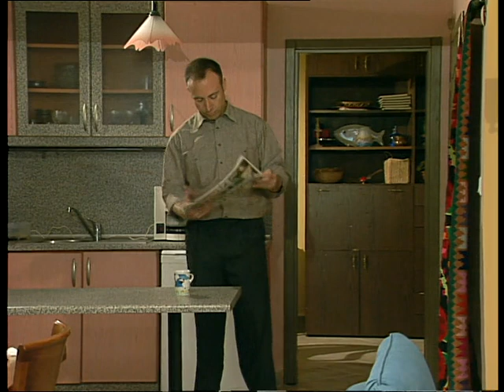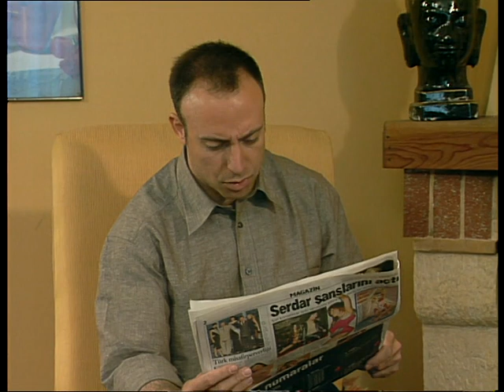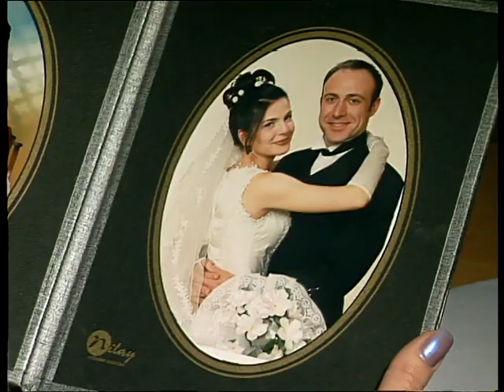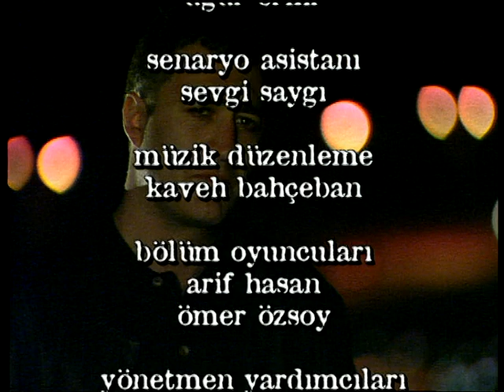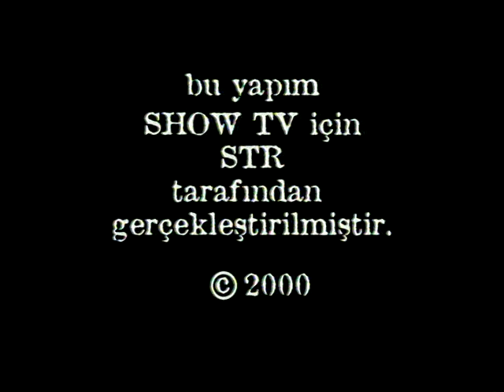Sarı Evin Esrarı 9. Bölüm Tek Parça (Tamer Karadağlı & Hatice Aslan)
Sarı Evin Esrarı dizisi, 2000 yılı yapımı dizidir.
Hastalık derecesinde tutkulu kocası ile onu baştan çıkaran sevgilisi tarafından planlanmış bir tekne kazasından, kurtulan ve hafızasını yitiren Selin (Yağmur Kaşifoğlu) gözlerini açtığı Sarı Ev'de ona sevgiyle yaklaşan insanların içinde aslında inanılmaz entrikalardan entrikalara sürüklenmektedir. Amaçlarının ne olduğu belli olmayan bu insanlar savunmasız ve zaten hayatına dair hiç bir şey hatırlamayan Selin'e vücut dengesini bozacak ilaçlar vermekte ve durumunu günden güne kötüleştirmektedir. Evde yaşayanların geçmişlerinde saklı sırlar da vardır. Ve Selin bir tesadüf sonucu o evde değildir. Garip olayların içinde bir şeylerin ters gittiğini anlayan Selin'e kimse yardım da etmemektedir ve kendini bambaşka bir entrikanın içinde bulur.

Oyuncular, Müge Ulusoy, Yağmur Kaşifoğlu, Tamer Kayaş, Esra Aymutlu, Tamer Karadağlı, İbrahim Karamem, Erdal Küçükkömürcü, Yusuf Çatalbaş, Hatice Aslan, Zerrin Tekindor, Halit Ergenç.
Yönetmen, Hüseyin Akdal , Uğur Erkır'dır

Zoka Yarışma Programı İçin: goo.gl/LS1Yj5
Gülşen Abi Dizisi için: goo.gl/Vjynuz
Filmlerimiz için: goo.gl/HpN1fX
Sarı Evin Esrarı Dizisi için: goo.gl/77nWty